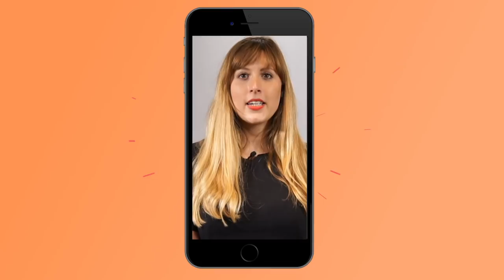Wir sind Handysektor!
Bei Handysektor gibt es alles rund um deinen digitalen Alltag – mit vielen Tipps, Informationen und auch kreativen Ideen rund um Smartphones, Tablets und Apps.

Wir unterstützen dich jederzeit bei Fragen oder Problemen mit digitalen Medien. Bei uns gibt es keine Verbote oder den erhobenen Zeigefinger – stattdessen machen wir dich fit, so dass du selbst kompetent entscheiden kannst, wie du mit digitalen Medien umgehen willst.